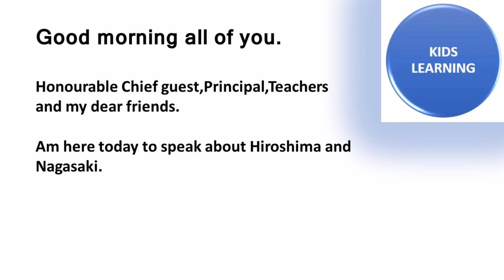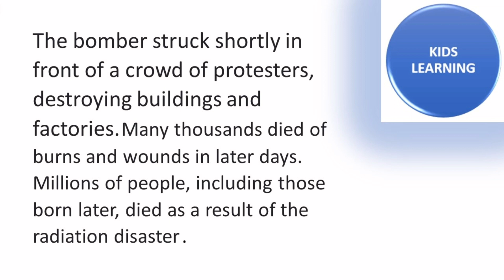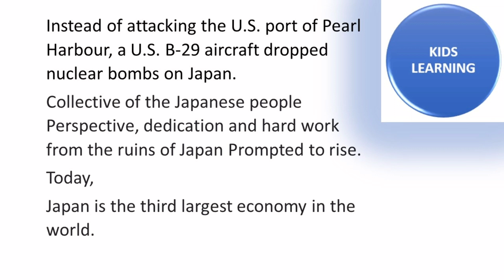Hiroshima Nagasaki day speech 2021| Hiroshima day speech for kids | etube kids learning